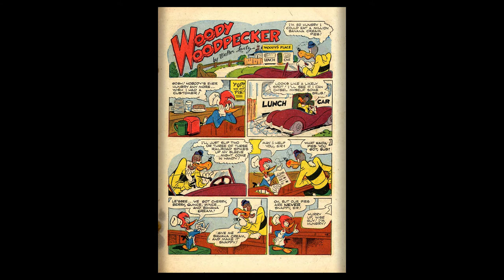Woody Woodpecker 022 1953